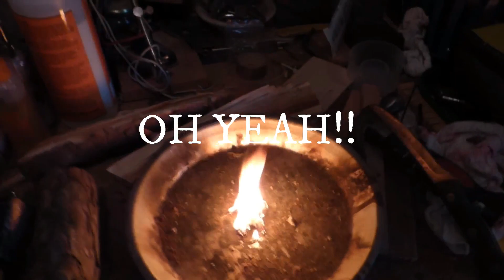New York State Fatwood Hunt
went to camp to try to zero in the scope on the pellet gun and ended up on a fatwood hunt..